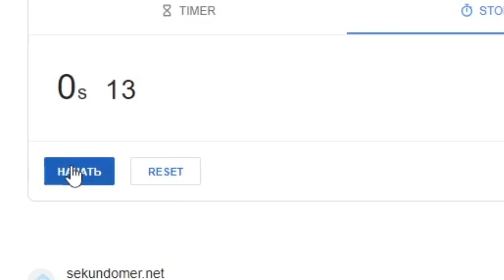broke the world record N-word (even the camera broke )